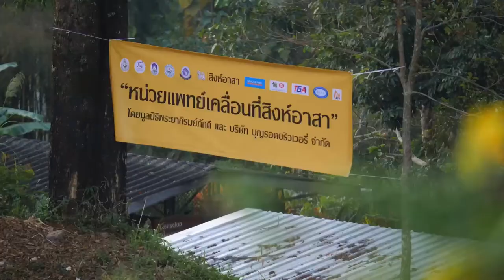2 ธ ค สิงห์อาสาหน่วยแพทย์เคลื่อนที่ จ เชียงราย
1.รังสฤษดิ์ ลักษิตานนท์ ผู้ช่วยประธานกรรมการบริหารอาวุโส บริษัทบุญรอดบริวเวอรี่ จำกัด
2. นายแพทย์สมปราถน์ หมั่นจิต หัวหน้างานส่งเสริมสุขภาพชุมชน สำนักวิชาแพทยศาสตร์ ม.แม่ฟ้าหลวง
3.แพทย์หญิงกิตติยา ไทยธวัช
คณะแพทยศาสตร์ มหาวิทยาลัยพะเยา